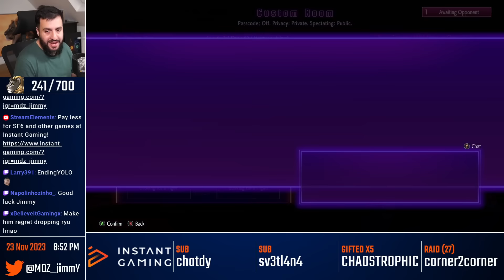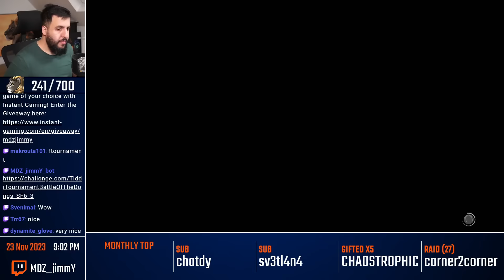Tournament Struggle: Fighting The Best Ryu In The World! [Full Run]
Lifeformed - Sepia Tone Laboratory [Dustforce OST]

Timestamps:

0:00 : Lmoudir (Blanka)
7:53 : Ixion (Deejay)
15:29 : EndingWalker (Ryu)
21:16 : kxgenocide (Cammy)
25:54 : ThunderBear (Marisa)
37:33 : Zagloul (Luke)